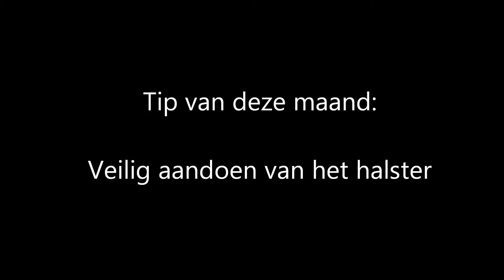Parelli instructeurs Nederland savvy tip - veilig aandoen van het halster